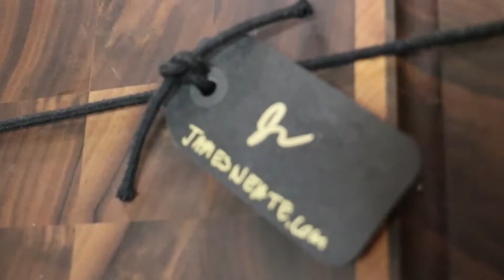A Day with James Neate & Pamela Masik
Our new intern Mark Gustov, captured Sean and I at work on a very busy shooting day with Actor, Model and Craftsman James Neate/James Neate Designs.  We finished off the evening at Vancouver artist's Pamela Masik's 20 year art retrospective where we tried out some cool augmented reality (AR) created by local entrepreneurs Martin White and Annie Cranfield using the Layar app. Check it out!